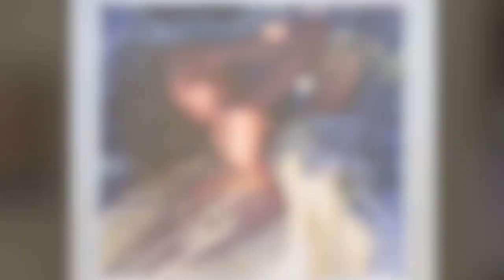Light in bed — Timelapse Demo